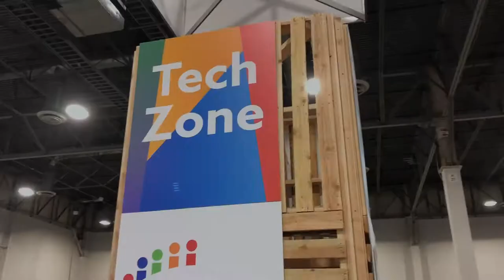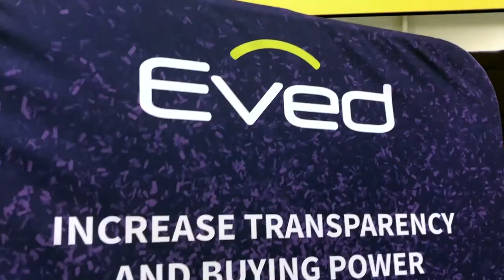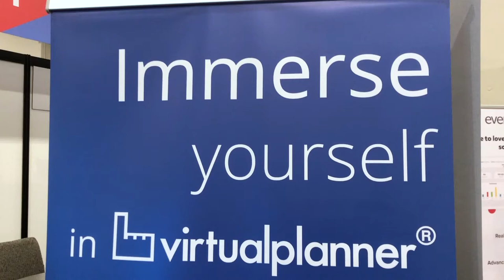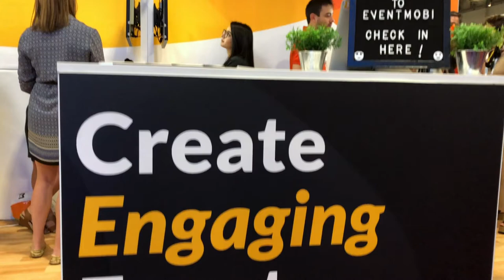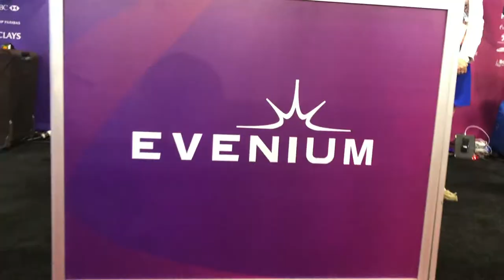IMEXepisode 08: Event Technology at IMEX America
In the eighth and final edition of this year's IMEXepisodes, Miguel and Gerrit explore what's new in the event technology zone at IMEX America. They find at least 16 interesting event technology solutions that could improve your meeting and it's planning process.

They find innovative technology solutions for:
- staying fit on the road with Meetingpool
- influencer marketing at Snoball
- gamification which is GDPR compliant at Eventsair
- an integrated data platform at Attendify
- attendee tracking via Bluetooth beacons at TRC Badgerite
- buying transparency at EVED
- meaningful Q&A's with Pigeonhole
- platform independent communication tools at Eventbots by sciens.io
- streamlining your event management software at CadmiumCD
- smooth event check-ins at EventBank
- digital event management at Cvent
- audience engagement at Eventmobi
- polling with voice command at Evenium
- digital remote interpreting services at Interactio
- innovative learning experiences at the C2 Cloud Lab

In case we missed anything, what event technology feature did you discover at IMEX America? We would love to hear from you!

What are the IMEXepisodes?
In IMEXepisodes Miguel Neves and Gerrit Heijkoop show you first-hand what it's like to participate in IMEX America.

You can virtually sit on their shoulders as they go around the event and behind the scenes with the IMEX team to show you the ins and out of this unique global trade show for the events, meetings and incentive travel industry.

Why would you follow them?
Since 2012 they have been documenting the buzz from IMEX and IMEX America on social media. You may have been part of their (in-)famous live broadcasts which attracted virtual participants from around the globe.

This year they take it up a notch, by creating a flow of multiple daily episodes from the heart of the event which give you the best bits from the show.

Join us!
Whether you are an IMEX America 'rookie' or a loyal participant you too can join in on the fun. Help build this lively online document by adding your experience or questions in the comments of each episode!

Curious about what else there is to see and do at IMEX America in Las Vegas? Binge-watch the full season on YouTube

Note:
Miguel and Gerrit are professional content creators who have been hired by IMEX America Ltd. to create the IMEXepisodes. The selection of content, comments and questions are Miguel and Gerrit's choices and IMEX America cannot be held accountable for anything they say or do.